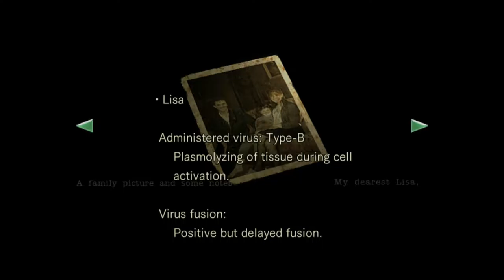Resident Evil Remake Remastered Gameplay Walkthrough Part 19- Negan's Kill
Hi Everyone In This Part We Meet Up With Barry And Confront Lisa Plus We Talk About The Last Episode Of The Walking Dead Without Any Spoilers
Stay Awesome!